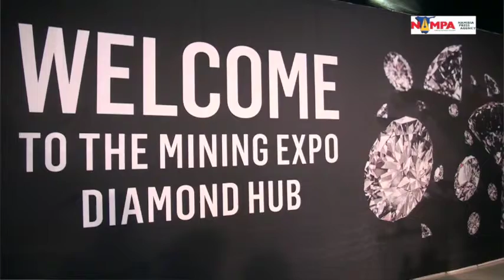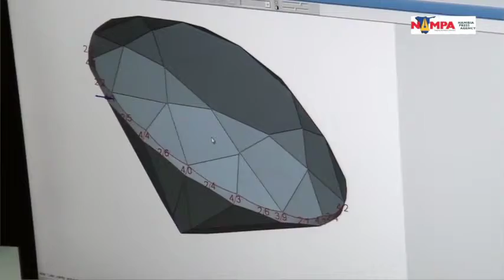NAMPA: WHK 6th Mining Expo Underway 26 APR 2017 Welcoming Remarks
WINDHOEK, 26 APR (NAMPA) - The 6th annual Mining Expo has officially been launched in the capital on Wednesday by Minister of Mines and Energy, Obeth Kandjoze. This year\'s theme is \'Sharing the benefits of mining investment in Namibia\' (Video by George Hendricks)